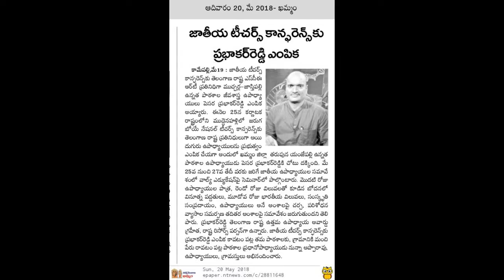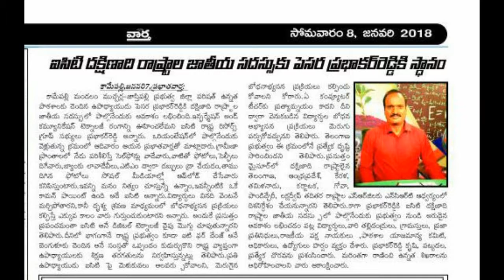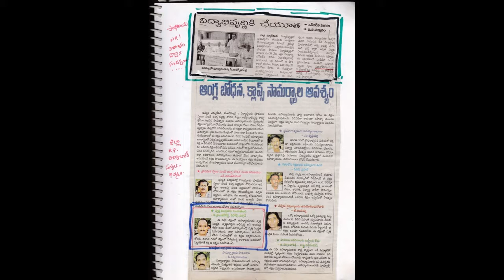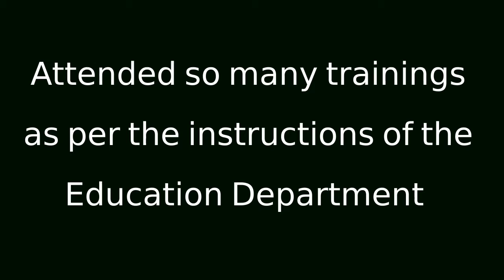Prabhakar Reddy attended in service trainings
Prabhakar Reddy attended in service trainings as per the instructions of the Education Department of Telangana.